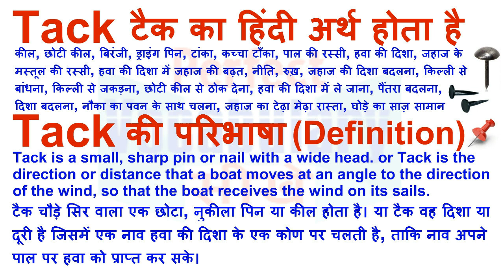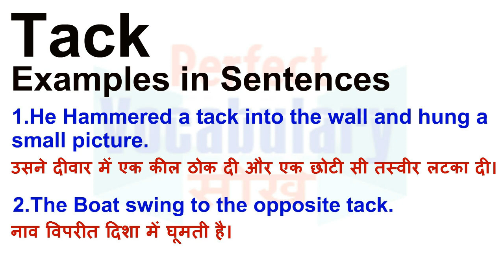Tack Meaning in Hindi | Tack Definition | Tack Ka Matlab Kya Hota Hai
Tack का हिन्दी मतलब
Tack का हिन्दी अर्थ, Tack की परिभाषा, Tack का अनुवाद और अर्थ,
Tack का अर्थ हिन्दी में, Tack का इंगलिश अर्थ, Tack का उच्चारण और उदाहरण वाक्य। Tack का हिन्दी मीनिंग, Tack का हिन्दी अर्थ, Tack का हिन्दी अनुवाद